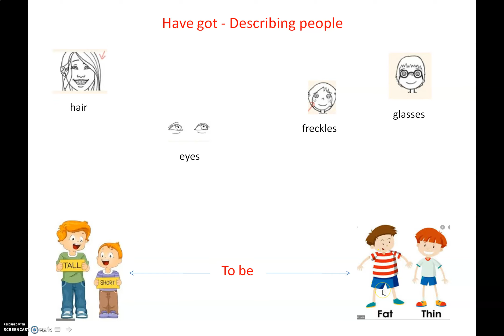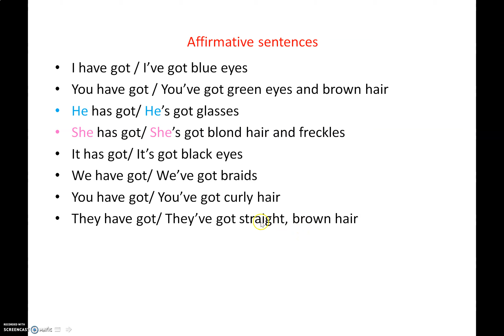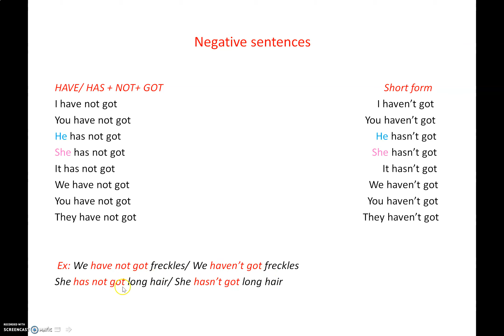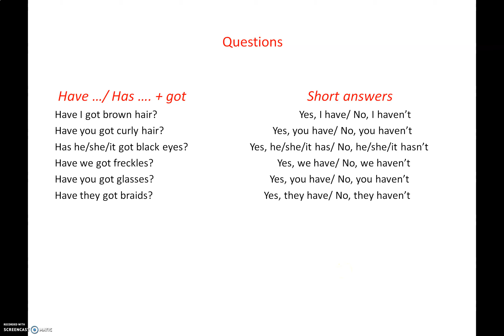Inglese - Have got-describing people